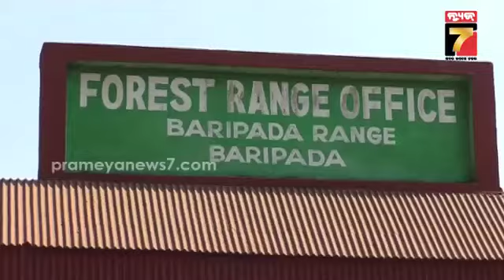ଶିମିଳିପାଳରୁ ୫ ତସ୍କର ଗିରଫ, ବନ୍ୟଜନ୍ତୁଙ୍କ ଜୀବାଂଶ, ବନ୍ଧୁକ ଓ ମୋବାଇଲ ଫୋନ ଜବତ